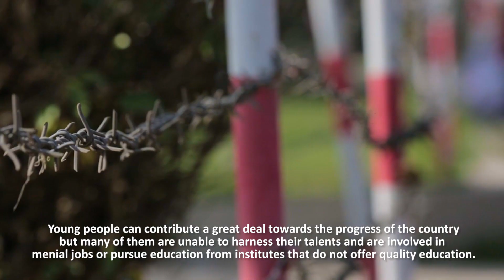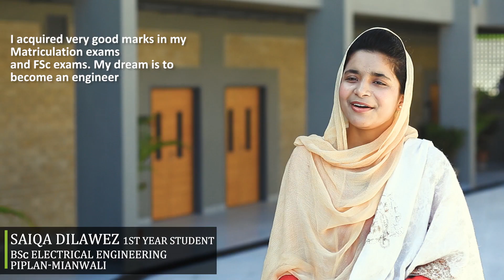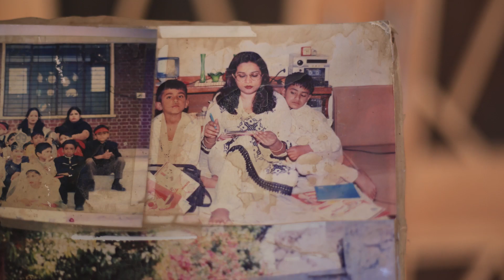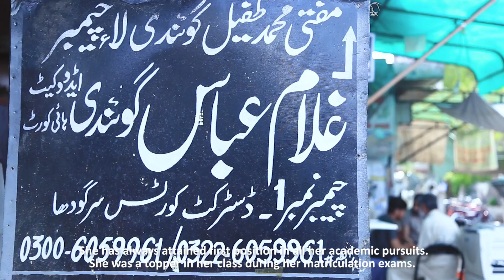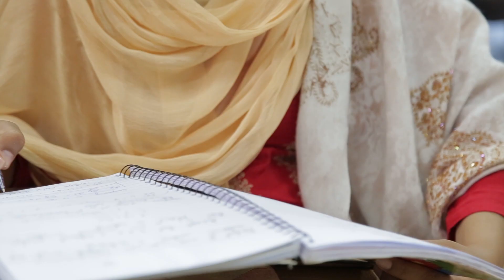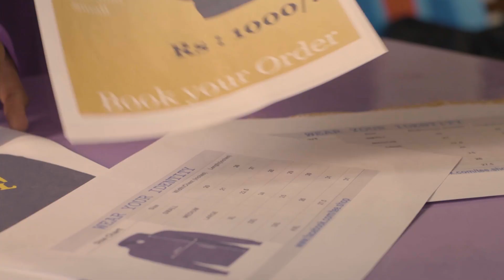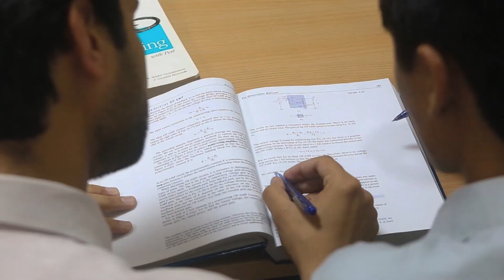Shaping Those Who Shape the Future - Namal Documentary 2019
The students at Namal come from 71 districts of Pakistan. Most of them belong to rural or tribal areas. As one of the few rural institutes of higher education, Namal is shaping those who shape the future.

Join Namal to make a difference!